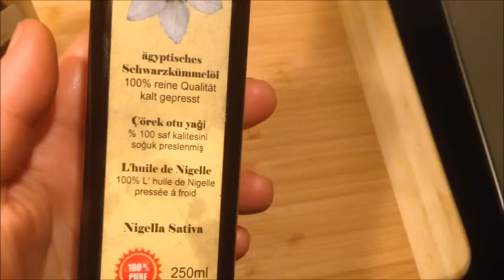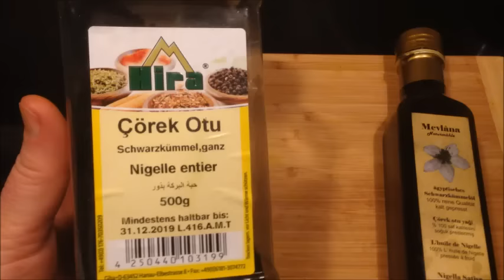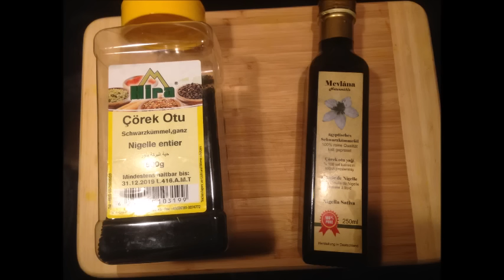Schwarzkümmel: DAS Wunder- und Allheilmittel schlechthin!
💥 "Im Schwarzkümmel liegt Heilung gegen jede Krankheit außer gegen den Tod!" sagte der letzte Prophet Muhammed (ﷺ). Und eben dies hat die Wissenschaft inzwischen bestätigt!
Die Qualität des Schwarzkümmelöls sollte ausschließlich nativ (also in allen Schritten der Verarbeitung kalt und schonend verpresst werden) und aus kontrolliert biologischem Anbau sein.

Dosierung und Anwendung bei den verschiedensten Anwendungsgebieten:
Um das Immunsystem zu stärken und zur allgemeinen Vorsorge, bzw. gegen vorhandene Beschwerden, sollte man c.a. 3-6 Monate lang 2-3 mal täglich einen halben bis ganzen Teelöffel Schwarzkümmelöl zu sich nehmen (am besten vor, bzw. zu den Mahlzeiten) Des Weiteren kann man einige Tropfen des Schwarzkümmelöls zum Dressing hinzufügen, um so seine Speisen bekömmlicher und gesünder zu gestalten. Für eine äußerliche Anwendung sollte das Schwarzkümmelöl direkt auf die betroffenen Hautbereiche einmassiert werden. Schwarzkümmelöl kann auch bei Akne und Schuppenflechte verwendet werden.

Essentiell: Wichtig ist, die Ursache abzustellen, dann ist die Unterstützung durch dieses tolle Naturprodukt meist sehr viel besser!

▬ *Relevante Produkte* ▬▬▬▬▬▬▬▬▬▬▬▬▬▬
✅ Bio natives ägyptisches Schwarzkümmelöl ungefiltert 250 ml
✅ Bio natives ägyptisches Schwarzkümmelöl ungefiltert 500 ml
✅ Bio natives ägyptisches Schwarzkümmelöl ungefiltert 1000 ml
✅ Die  Schwarzkümmelölkapseln  könnt ihr hier bestellen  ▶
✅ Honig mit Schwarzkümmel
✅ Bio Schwarzkümmelpulver in Kapseln
✅ Bio Schwarzkümmelsamen ganz 250g
✅ Bio Schwarzkümmelsamen ganz 500g
✅ Bio Schwarzkümmelsamen ganz 1kg
✅ Schwarzkümmelölsalbe für trockene Haut, Ekzeme usw.